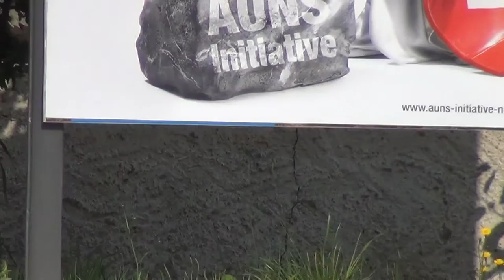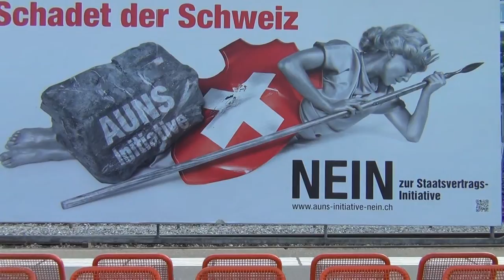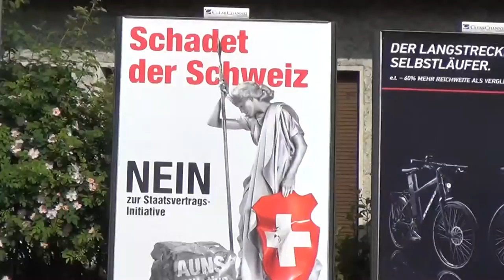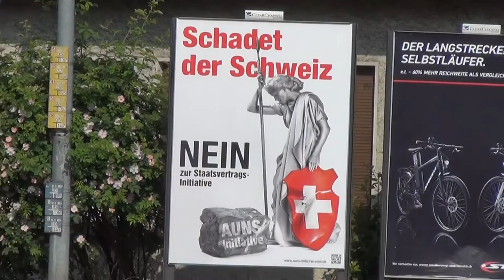The Isis Worshippers of Templar Switzerland in 2012 Political Campaign on EU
THE ISIS WORSHIPPERS OF SWITZERLAND WITH TEMPLAR`S SHIELD. Watch "The Pharaoh Show" for more.